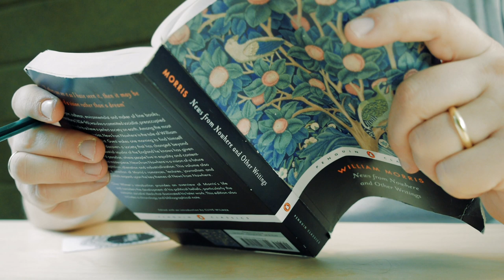The William Morris Resurrection - Borough of Culture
Sat 23rd November 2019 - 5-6pm, Walthamstow Town Hall - Art Assembly
A panel of experts, Two Aliens, One Universe, One Question: Should artists try to change the world?
Join us for the debate of the ages, where we discuss why artists can’t stop trying to save the world…
Imagine if William Morris woke up 140 years in the future like the hero of his science fiction novel News from Nowhere…
Would he find the creative utopia he had dreamed of or would he be bitterly disappointed by the state of the world and of the arts community in particular?
Join us and arts professionals from all over time and space to explore the role of the artist past, present and future.
The event includes the world premiere of a new short film by William Galinsky & John Rogers -  THINGS TO DO IN DEBDEN WHEN YOU’RE DEAD - featuring Miriam Elia, William Galinsky, Ollie Rogers, Bob & Roberta Smith, Jessica Voorsanger, an alien who thinks he’s Antony Gormley and a miniature Rutger Hauer.
The event includes contributions from some of the UK’s most vibrant artistic minds as well as some light relief at the end of an action packed Art Assembly.
This event is presented as part of Art Assembly, a one-day festival to explore how art can make a difference.